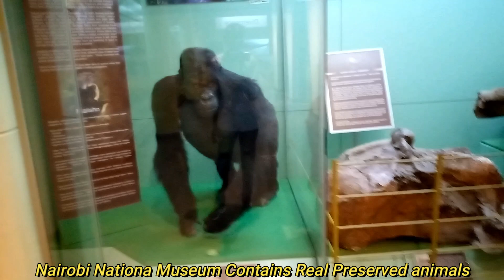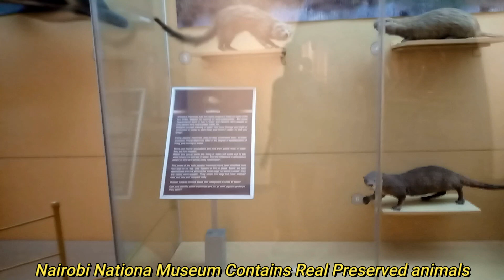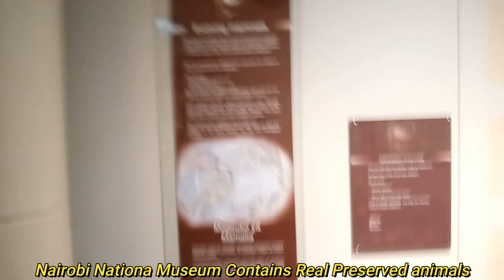😎Watch This Before You Visit Nairobi National Museum | Nairobi National Museum Virtual Tour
The National Museums of Kenya (NMK) is a state corporation that manages museums, including Nairobi National Museum sites and monuments in Kenya. It carries out heritage research and has expertise in subjects ranging from paleontology, archeology, ethnography, and biodiversity research and conservation. Its headquarters and the National Museum (Nairobi National Museum) are located on Museum Hill, near Uhuru Highway between Central Business District and Westlands in Nairobi. The Nairobi National Museum of Kenya was founded by the East Africa Natural History Society (E.A.N.H.S.) in 1910; the society's main goal has always been to conduct an ongoing critical scientific examination of the natural attributes of the East African habitat. The Nairobi National museum houses collections, and temporary and permanent exhibits. Today the National Museum of Kenya manages over 22 regional museums, many sites, and monuments across the country.[1]

Nairobi National Museum of Kenya
Natural History Museum of Kenya

Prehistory
The East Africa and Uganda Natural History Society was founded in 1910–11 by persons with an interest in nature in British East Africa.[2] The group included two canons of the Church Missionary Society: The Rev. Harry Leakey (father of Louis Leakey) and The Rev. Kenneth St. Aubyn Rogers; some government officials: C. W. Hobley and John Ainsworth, doctors, dentists, big-game hunters and plantation owners. In 1911 they established the Natural History Museum and library with an honorary curator. Aladina Visram put up the money for a one-story, two-room building.[3]

In 1914 they could afford a paid curator. They brought in Arthur Loveridge, a herpetologist, who arrived in March 1914. Loveridge concentrated on collections, with the members volunteering to contribute specimens, labour and funds. They also ran the museum while Loveridge fought for the British in German East Africa. He returned for a brief stay after the war, only to go to America, where he eventually became a Harvard University professor.